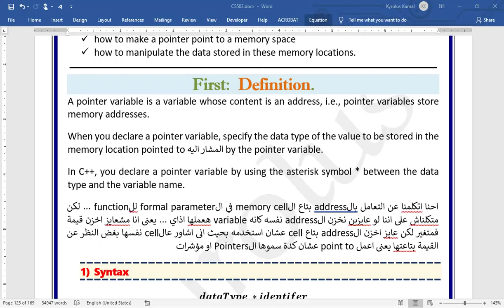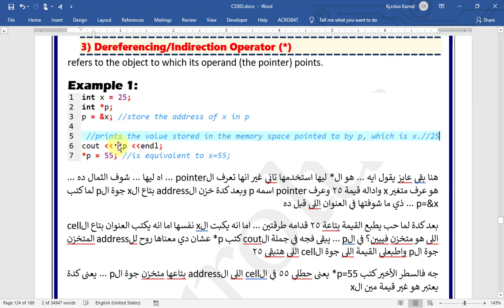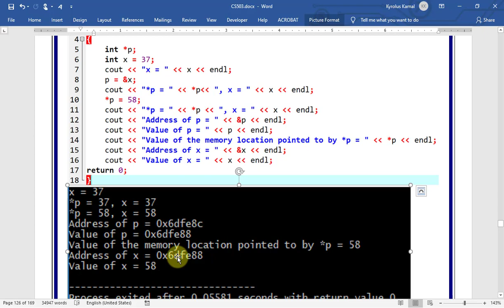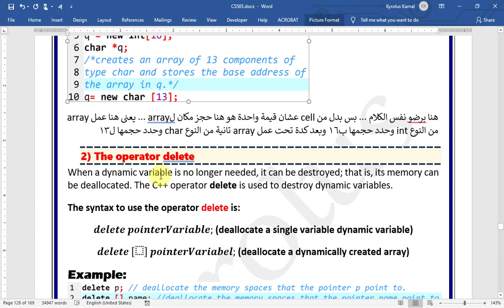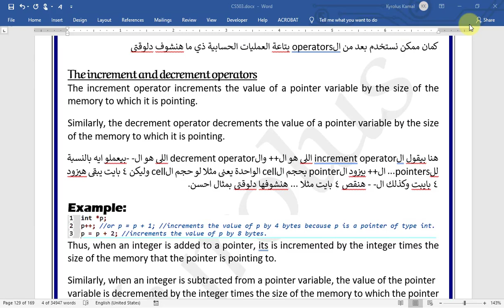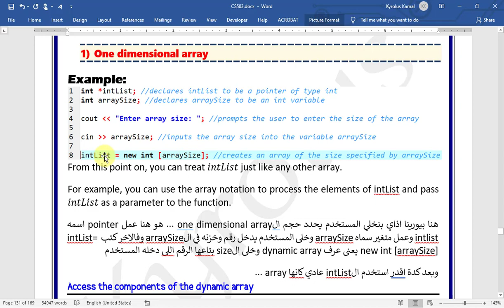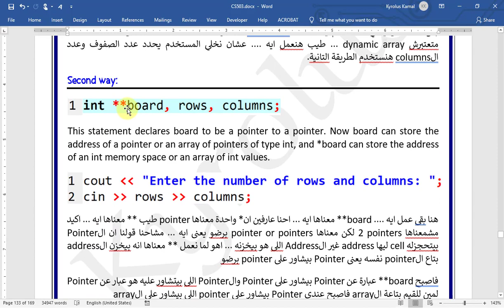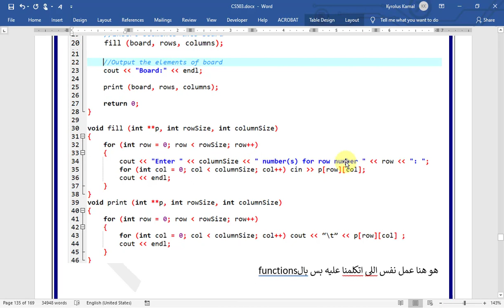C++ Lec 10 (Special for ISSR faculty)